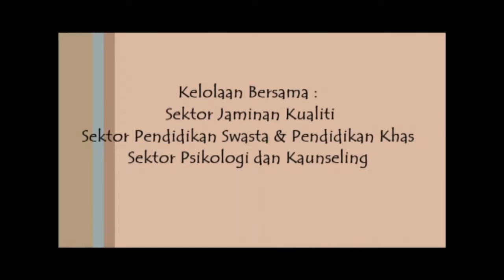BTPN MELAKA - Perhimpunan rasmi Jabatan Pendidikan Melaka bulan Ogos 2017